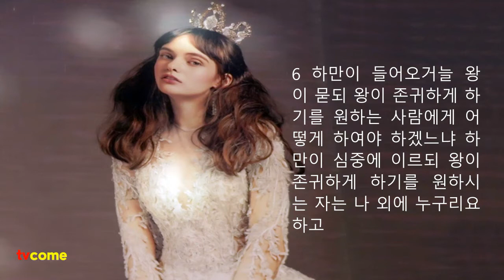성경낭독. 에스더 6장. 왕이 밤에 잠이 오지 않아, 역대 일기를 읽고 왕을 암살하려는 음모를 고발한 모르드개를 알게 되다.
■ 제 6장
☞ 왕이 모르드개를 존귀하게 하다
1 그 날 밤에 왕이 잠이 오지 아니하므로 명령하여 역대 일기를 가져다가 자기 앞에서 읽히더니
2 그 속에 기록하기를 문을 지키던 왕의 두 내시 빅다나와 데레스가 아하수에로 왕을 암살하려는 음모를 모르드개가 고발하였다 하였는지라
3 왕이 이르되 이 일에 대하여 무슨 존귀와 관작을 모르드개에게 베풀었느냐 하니 측근 신하들이 대답하되 아무것도 베풀지 아니하였나이다 하니라
4 왕이 이르되 누가 뜰에 있느냐 하매 마침 하만이 자기가 세운 나무에 모르드개 달기를 왕께 구하고자 하여 왕궁 바깥뜰에 이른지라
5 측근 신하들이 아뢰되 하만이 뜰에 섰나이다 하니 왕이 이르되 들어오게 하라 하니
6 하만이 들어오거늘 왕이 묻되 왕이 존귀하게 하기를 원하는 사람에게 어떻게 하여야 하겠느냐 하만이 심중에 이르되 왕이 존귀하게 하기를 원하시는 자는 나 외에 누구리요 하고
7 왕께 아뢰되 왕께서 사람을 존귀하게 하시려면
8 왕께서 입으시는 왕복과 왕께서 타시는 말과 머리에 쓰시는 왕관을 가져다가
9 그 왕복과 말을 왕의 신하 중 가장 존귀한 자의 손에 맡겨서 왕이 존귀하게 하시기를 원하시는 사람에게 옷을 입히고 말을 태워서 성 중 거리로 다니며 그 앞에서 반포하여 이르기를 왕이 존귀하게 하기를 원하시는 사람에게는 이같이 할 것이라 하게 하소서 하니라
10 이에 왕이 하만에게 이르되 너는 네 말대로 속히 왕복과 말을 가져다가 대궐 문에 앉은 유다 사람 모르드개에게 행하되 무릇 네가 말한 것에서 조금도 빠짐이 없이 하라
11 하만이 왕복과 말을 가져다가 모르드개에게 옷을 입히고 말을 태워 성 중 거리로 다니며 그 앞에서 반포하되 왕이 존귀하게 하시기를 원하시는 사람에게는 이같이 할 것이라 하니라
12 모르드개는 다시 대궐 문으로 돌아오고 하만은 번뇌하여 머리를 싸고 급히 집으로 돌아가서
13 자기가 당한 모든 일을 그의 아내 세레스와 모든 친구에게 말하매 그 중 지혜로운 자와 그의 아내 세레스가 이르되 모르드개가 과연 유다 사람의 후손이면 당신이 그 앞에서 굴욕을 당하기 시작하였으니 능히 그를 이기지 못하고 분명히 그 앞에 엎드러지리이다
14 아직 말이 그치지 아니하여서 왕의 내시들이 이르러 하만을 데리고 에스더가 베푼 잔치에 빨리 나아가니라